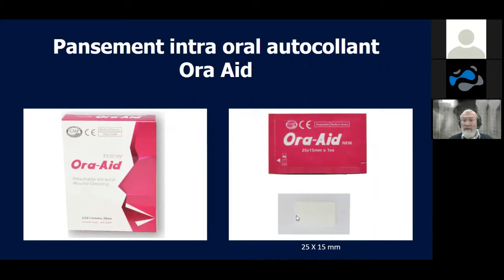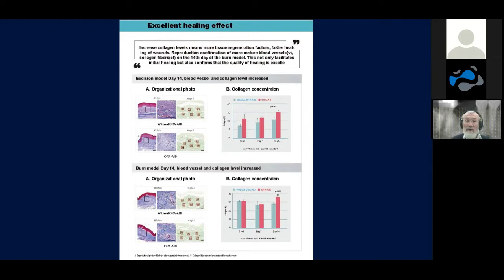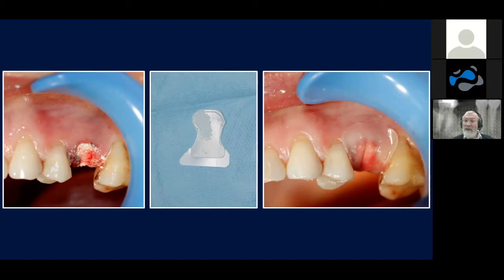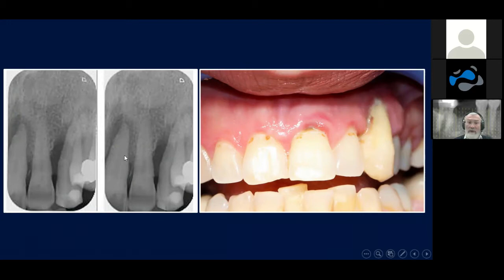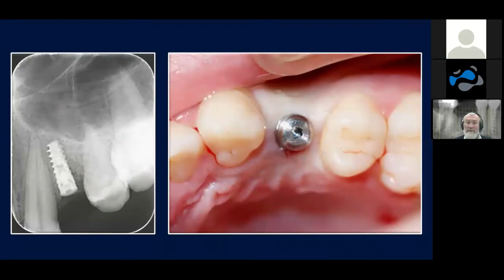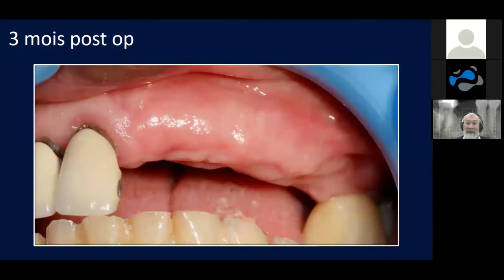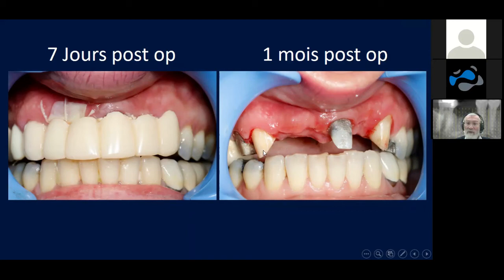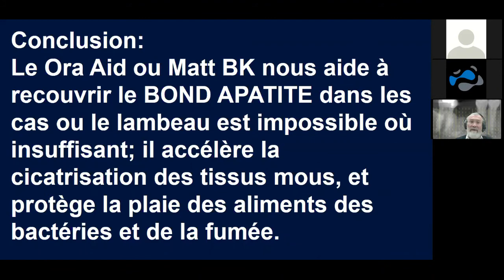[Webinaire] Utilisation du pansement intra orale Ora Aid - Dr. David Baranes